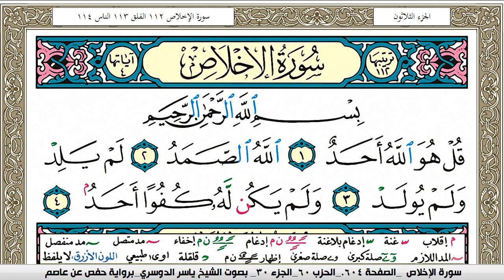سورة الإخلاص مكتوبة ياسر الدوسري Surah Al Ekhlas Yasser Al Dosari برواية حفص عن عاصم